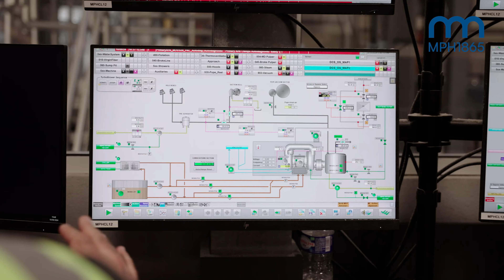MPH1865 - LCL - Greenflex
Nous sommes fiers et honorés de partager une grande nouvelle ! 🎉

MPH1865 a remporté le Prix Coup de Cœur ETI du Grand Prix des Entreprises Engagées, organisé par LCL et GreenFlex. 🌍✨
Ce prix, qui nous touche profondément, vient récompenser notre engagement face au changement climatique et souligne les valeurs qui nous animent : l'innovation, la durabilité et l'excellence dans la fabrication française.
Un immense merci à LCL et GreenFlex pour cette reconnaissance, ainsi qu'à nos équipes, nos clients et nos partenaires qui rendent cette aventure possible chaque jour. Au-delà de la reconnaissance, ce prix est une véritable source d’énergie et de motivation pour continuer à innover, créer, et avancer ensemble vers un monde plus respectueux de l’environnement et faire face aux challenges que nous rencontrons quotidiennement.

Découvrez la vidéo réalisée pour ce prix, qui reflète nos engagements et notre vision.
Merci de croire en nous.